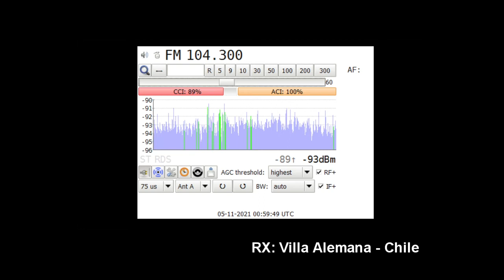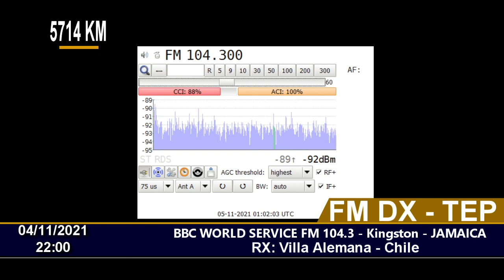FM DX - TEP - BBC WORLD SERVICE - 104.3 FM - Kingston - JAMAICA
04/11/2021 22:00
Station ID: BBC WORLD SERVICE FM  104.3, Kingston, Cooper's Hill  JAMAICA.
QTH: Villa Alemana - Chile FF46HW
RX: SONY XDR F1 HD, With @KonradDX  Mod and GTK Software
Antenna: Log Yagi Performance 7 elements. Horizontal Pol.